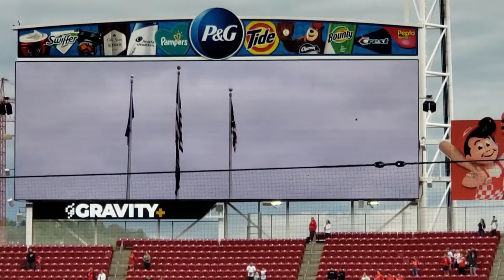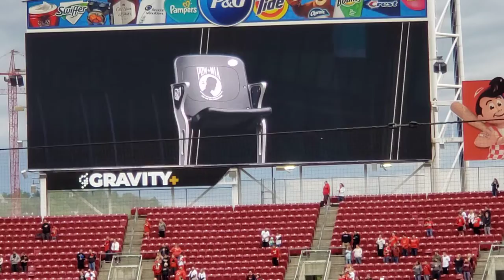Roger Bacon Choir